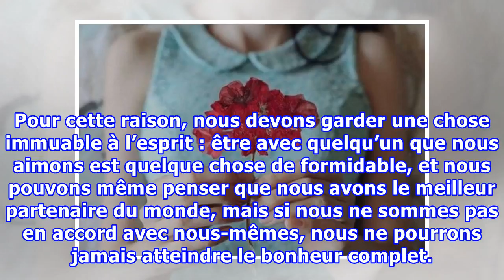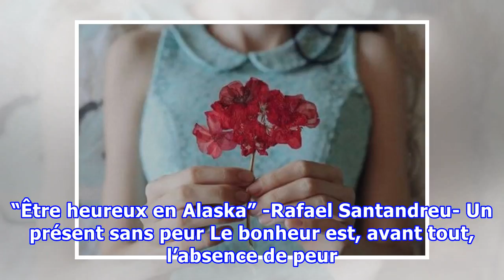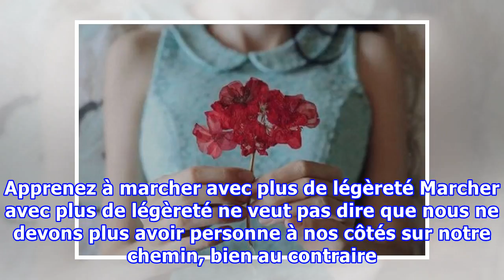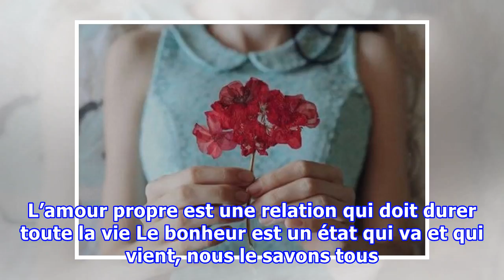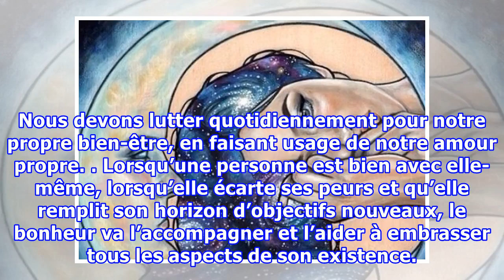Le bonheur vient de notre vie intérieure, pas des personnes qui sont à nos côtés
Le bonheur vient de notre vie intérieure, pas des personnes qui sont à nos côtés Pour atteindre le bonheur, nous devons être en paix avec nous-mêmes. Ce n'est qu'à partir de ce moment que nous pouvons être en accord avec notre existence. Le bonheur peut se construire de différentes manières. Que ce ...